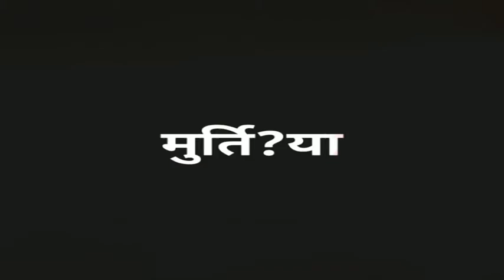Green city dhokaliya Parbatsar Nagaur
KAILASH